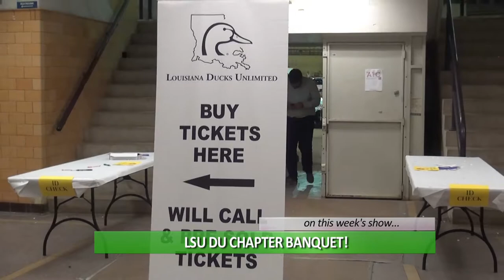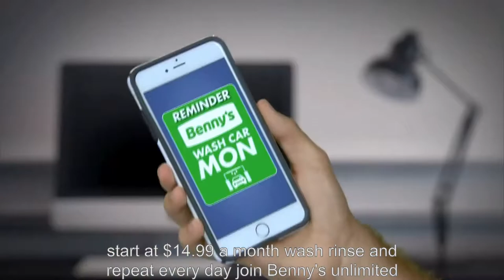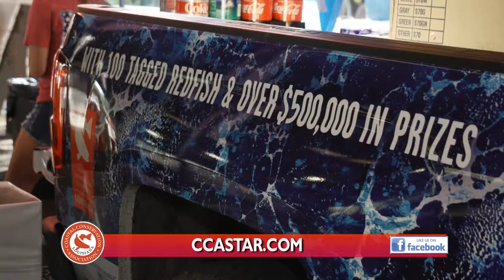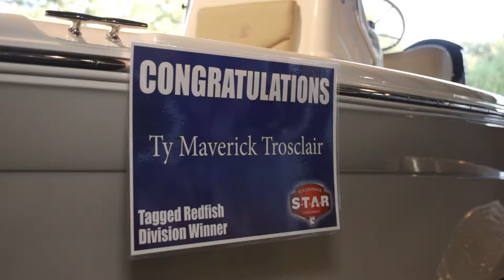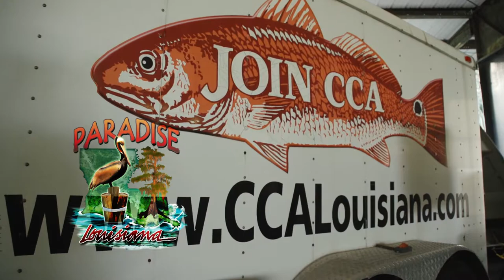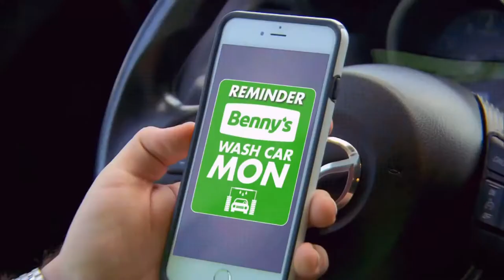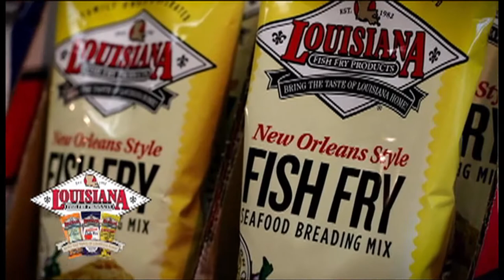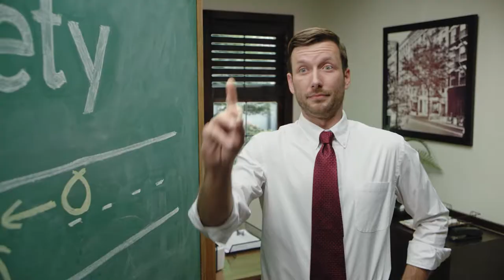PLA 10-25-18 HD